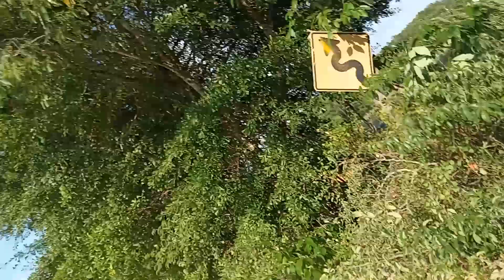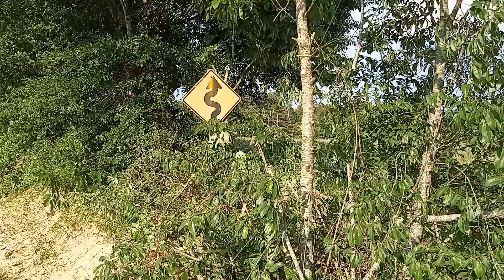hidden Kershaw county signs